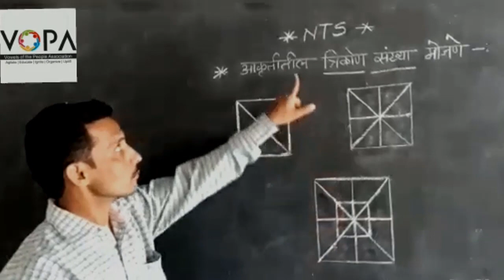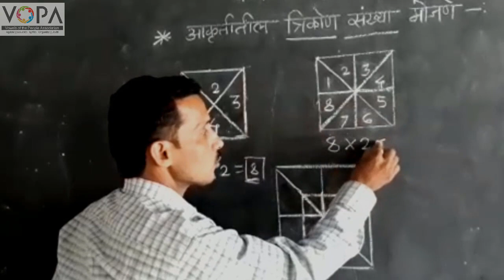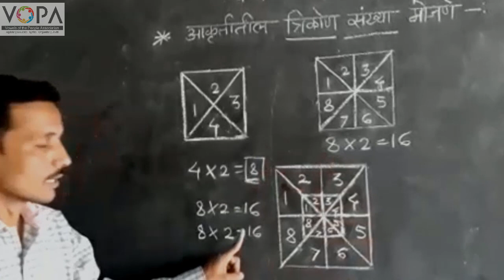१० वी | राष्ट्रीय प्रज्ञा शोध परीक्षा | बुद्धिमत्ता | उंची रांगा व बैठक व्यवस्था | V4 | V-School